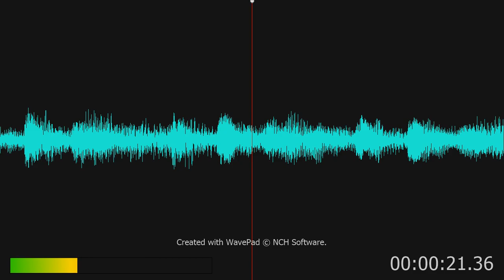Concerto for 2 Horns & String Orchestra in F Major, RV 539: I. Allegro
Concerto for 2 Horns & String Orchestra in F Major, RV 539: I. Allegro . Alois Spach

The Virtuoso French Horn